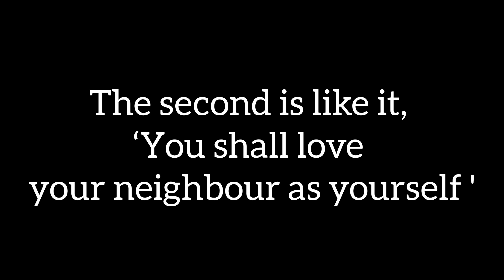DO I LOVE MY NEIGHBOUR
It's not possible to love our neighbour the way that God commanded us to if we don't love ourselves, why? We can only give love when we love ourselves... that's the commandment.